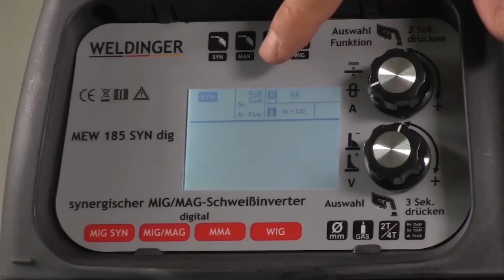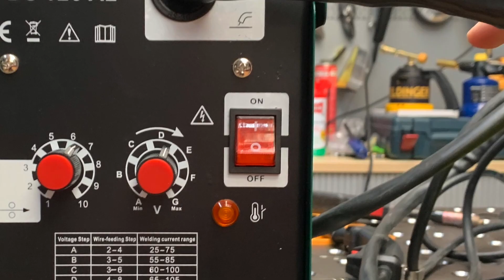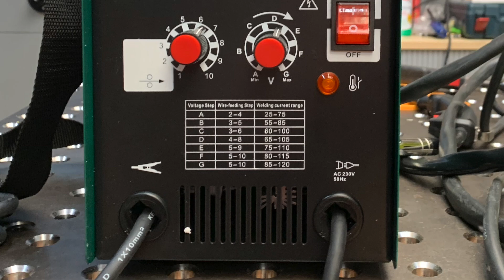Parkside (Lidl) PFDS 120 A2 gegen Weldinger M130, welches Fülldrahtschweißgerät lohnt sich wirklich?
Heute gibt es einen Vergleich bzw. Test des Parkside PFDS 120 A2 von Lidl. Verglichen wird es mit dem Weldinger M130 mini FLUX. Wo die Unterschiede liegen und welches sich wann lohnt erfahrt ihr in diesem Video.

0:10 Unboxing/ Auspacken
16:03 Vergleich der Geräte
20:38 Schweißtest, Nähte
29:09 Fazit

Das Lidl Gerät lohnt nur 1x im Jahr, wenn Aktion angesagt ist.
Danach kann es selbst mit dem Preis nicht mehr punkten, Ausstattung, Gewicht , Technik  und sogar beim Preis 10 Euro teurer als WELDINGER. Nachrechnen lohnt sich!
📦 Produkte im Video:

Wir von HausundWerkstatt24 bieten dir in unserem Onlineshop über 8.000 Produkte rund um Haus, Werkstatt und Garten zu besonders günstigen Preisen an. Gern beraten wir dich auch persönlich in unserem Fachmarkt in Oranienburg nördlich von Berlin: Germendorfer Dorfstraße 37, 16515 Oranienburg.